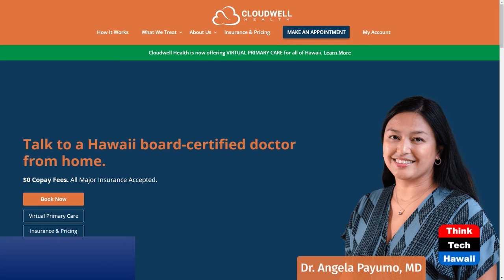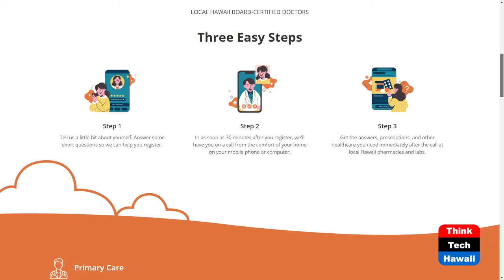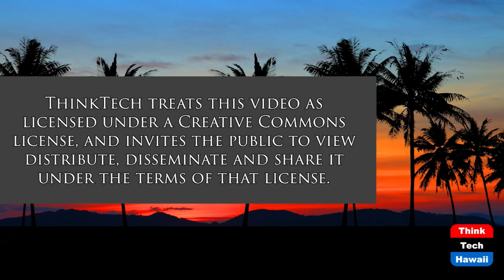Physician Interview (Telehealth in Hawaii)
Colorectal Cancer Awareness is Important.  The host for this show is Vikram Acharya.  The guests are Cedric Strong and Yousif A-Rahim.

The episode features Cedric Strong and Youseif A-Rahim, two local Physicians. They provide an overview of their backgrounds and the importance of colorectal cancer awareness, how to screen for it, and steps to mitigate the likelihood of obtaining it.